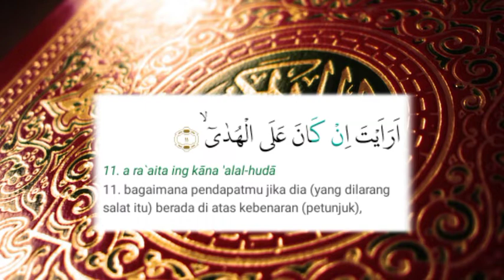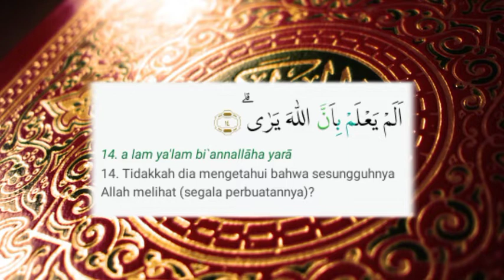SURAH AL-ALAQ // BELAJAR MEMBACA DAN MENGHAFAL AL-QURAN JUZ AMMA, JUS 30 UNTUK SEMUA KALANGAN.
Bismillah

SURAH AL-ALAQ, BELAJAR MEMBACA AL QURAN METODE UMMI /JUZ 30

Belajar menghafal dan semoga bisa diamalkan dalam kehidupan sehari-hari

Syukron Jazakumullah khairon